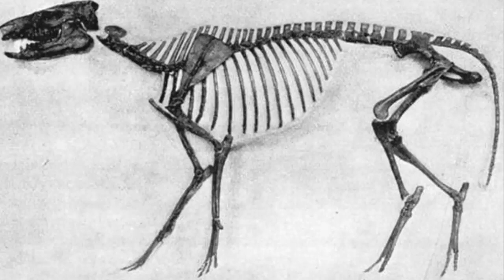Orohippus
Advance Hyracotherium by a few million years, and you'll wind up with Orohippus : a comparably sized equid possessing a more elongated snout, tougher molars, and slightly enlarged middle toes on its front and hind feet (an adumbration of the single toes of modern horses). Some paleontologist "synonymize" Orohippus with the even more obscure Protorohippus; in any case, this ungulate's name (Greek for "mountain horse") is inappropriate, as it flourished on the North American plains. Orohippus was extinct  45 Million Years Ago)